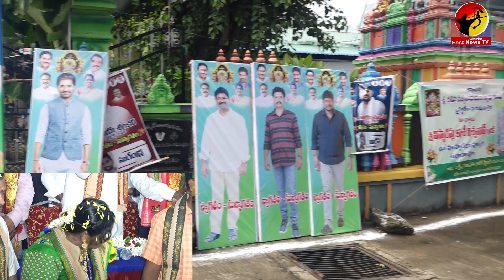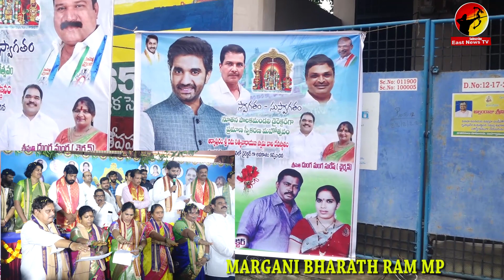Rajahmundry |జగన్ నమ్మకాన్ని నిలబెట్టండి రాజమండ్రి అన్నవరం నూతన పాలకమండలి ఎంపి భరత్ దిశా నిర్దేశం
రాజమండ్రి అన్నవరాన్ని అద్భుతం గా తీర్చిదిద్దండి ... ఆర్యాపురం సత్యనారాయణ స్వామి దేవాలయం నూతన పాలకవర్గ ప్రమాణ స్వీకారోత్సవం లో ఎంపి భరత్ రామ్, వైసిపి సిటీ కో ఆర్డినేటర్ డాక్టర్ గూడూరి శ్రీనివాస్ తదితర నేతల పిలుపు…

శ్రీ రమ సత్యనారాయణ స్వామి వారి ఆలయ ప్రాశస్త్యాన్ని మరింత ఇనుముడింప చేయాలి

వైఎస్ఆర్సిపి సిటీ కోఆర్డినేటర్ డాక్టర్ గూడూరి శ్రీనివాస్

ఎంపీ మార్గాని భరత్ రామ్, కోఆర్డినేటర్ డాక్టర్ గూడూరి శ్రీనివాస్, వైఎస్ఆర్సిపి నగర అధ్యక్షులు అడపా హరి లకు పూర్ణకుంభంతో స్వాగతం

ప్రమాణ స్వీకారం మహోత్సవానికి వైఎస్ఆర్సిపి నగర అధ్యక్షులు అడపా శ్రీహరి స్వాగతం పలుకుగా ముఖ్య అతిథులుగా మార్గాని ఎంపీ మార్గాని భరత్ రామ్, నగర కోఆర్డినేటర్ డాక్టర్ గూడూరి శ్రీనివాస్ హాజరయ్యారు. ఆలయ ఈవో సత్యవాణి సమక్షంలో ఎంపీ మార్గాని భరత్ రామ్
పాలక వర్గం చేత ప్రమాణం శ్రీకారం చేయించారు.
నూతన పాలకవర్గానికి అభినందనలు తెలియజేస్తూ నగర వైఎస్ఆర్సిపి కోఆర్డినేటర్ డాక్టర్ గూడూరి శ్రీనివాస్ శుభాకాంక్షలు తెలియజేశారు. ఆలయాన్ని మరింత అభివృద్ధి పరచాలని కోరారు.
ప్రమాణ స్వీకారం మహోత్సవంలో మాజీ శాసనసభ్యులు రౌతు సూర్యప్రకాశరావు, బీసీ సంఘాల జేఏసీ రాష్ట్ర అధ్యక్షులు మార్గాని నాగేశ్వరరావు, రాష్ట్ర తెలుకుల గాండ్ల కార్పొరేషన్ చైర్మన్ సంకిశ భవానీ ప్రియ, గౌడ శెట్టిబలిజ, ఈడిగ, శ్రీశైన, యాత కార్పొరేషన్ మాజీ చైర్మన్ పాలిక శ్రీను,
నగర గౌడ చెట్టు బలిజ సంఘం అధ్యక్షులు రెడ్డి రాజు, మాజీ ఫ్లోర్ లీడర్ పోలు విజయలక్ష్మి, సీనియర్ నాయకులు, సిసిసి ఛానల్ ఎండి పంతం కొండలరావు, బుడ్డిగ శీను,
మాజీ కార్పొరేటర్లు మంచాల బాబ్జి, అజ్జరపు వాసు, మింది నాగేంద్ర, బాపన సుధారాణి, పిల్లి నిర్మల, గుత్తుల మురళీధర్,
వాకచర్ల కృష్ణ నీలపాల తమ్మారావు, సురేష్, బల్ల శ్రీనివాస్ మజ్జి అప్పారావు, డాక్టరు పద్మాలత, వార్డు ఇంచార్జిలు విజయ రాజ్యలక్ష్మి,  బాలాజీ రెడ్డి, హసీనా బేగం, లంక ప్రసాదు, నా మన వాసు, నందం స్వామి, ముప్పన ప్రభాకర్ చౌదరి, కుక్కా తాత అబ్బాయి, పెద్దిరాజు,
పెంకె సురేష్, బిల్డర్ చిన్న, నాయకులు దాసి వెంకటరావు, ఎం. నాగేశ్వరరావు, గేడి అన్నపూర్ణ రాజు, మార్గాని సురేష్, సూరంపూడి శ్రీహరి, కడియాల లక్ష్మణ్, బాల మురళి, ఎన్ వి శ్రీనివాస్, పాపారావు చౌదరి,
శ్రీ రమ సత్యనారాయణ స్వామి వారి ఆలయ ట్రస్ట్ బోర్డు చైర్మన్ గా దుంగ మంగ, డైరెక్టర్లుగా బిళ్ళపాటి  శ్రీనివాస్, విస్సారపు కాశీ విశ్వనాథం, రఘుపాత్రుని సాయిబాబు, సరబోయిన విజయశంకర్, సాగరాల దిలీప్ హర్ష, చుక్కాకుల వెంకటరమణి, రేగుళ్ల అన్నపూర్ణ, సంసాని దుర్గ, పానంగిపల్లి వెంకట గోపాల రవిబాబులు ప్రమాణ స్వీకారం చేశారు.